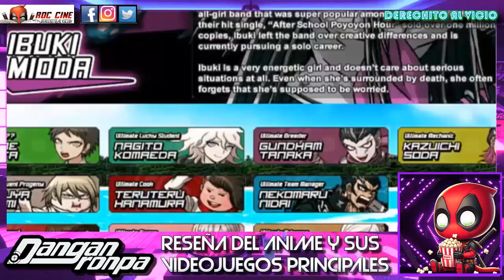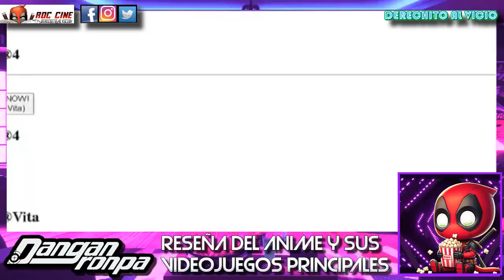Danganronpa 1 y 2 | Reseña Completa Sobre El Anime, Personajes y Videojuegos Principales | RDC Cine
Derechito al Vicio!! En este podcast especial te contamos todo el inicio de Danganronpa, una de nuestras sagas de Anime y Videojuegos favoritos, que cuenta con mangas, novelas y spin offs que multiplican el zetsubo de quienes lo jueguen XD